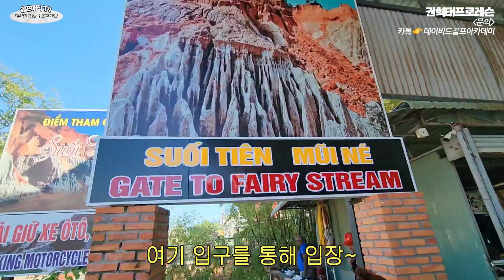베트남 여행지 소개 VLOG | 호치민 무이네 여행 | 요정의 샘물 | 레드 샌듄 | 한나비치 | 솔직한 방문 후기 최신 영상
안녕하세요 골프매직TV 시청자 여러분
무이네 여행을 준비하시는 분들을 위해서
요정의 샘물, 레드샌듄, 한나비치 이용 리얼 솔직후기
영상을 준비하였습니다.
골프 라운드를 마치고 힐링할수있는 곳들~~